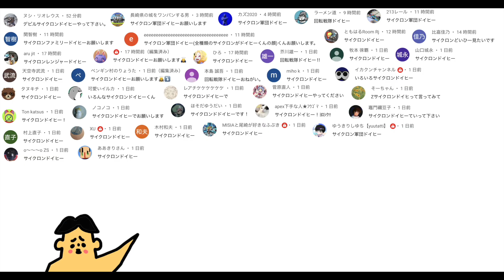#300 ドイヒーくんのゲーム実況「にゃんこ大戦争その１５５・古王妃飛来」